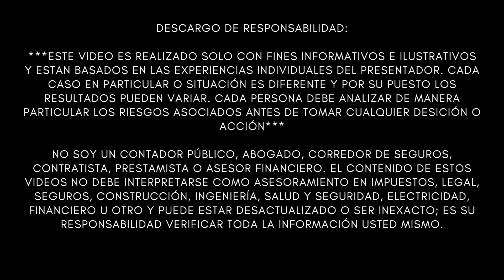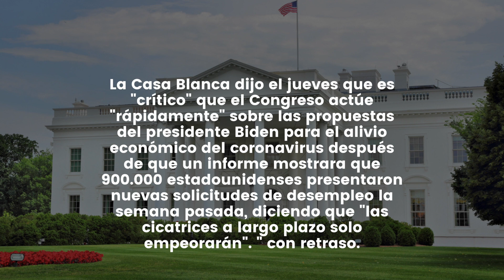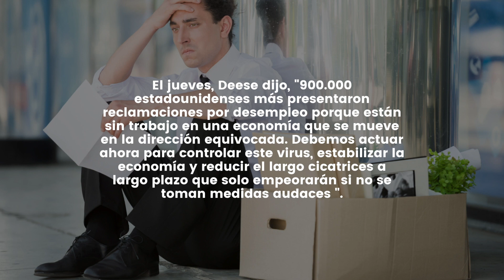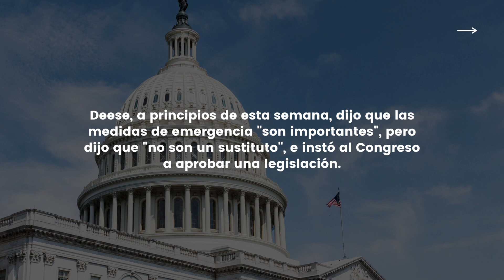URGENTE ESTIMULO ECONOMICO CASA BLANCA SE PRONUNCIA Tercer Cheque de Estímulo LO ULTIMO JOE BIDEN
NOTICIAS ULTIMO MINUTO ESTIMULO ECONOMICO CASA BLANCA SE PRONUNCIA Tercer Cheque de Estímulo LO ULTIMO JOE BIDEN  - Cheque de Estímulo - MUY BUENA INFORMACION - NOTICIAS DEL DIA!

La Casa Blanca dijo el jueves que es "crítico" que el Congreso actúe "rápidamente" sobre las propuestas del presidente Biden para el alivio económico del coronavirus después de que un informe mostrara que 900.000 estadounidenses presentaron nuevas solicitudes de desempleo la semana pasada, diciendo que "las cicatrices a largo plazo solo empeorarán". " con retraso.

El director del Consejo Económico Nacional de la Casa Blanca, Brian Deese, calificó el informe de empleo del jueves por la mañana como "un duro recordatorio de que debemos actuar ahora" para obtener "un alivio inmediato para las familias y estimular nuestra economía".

El jueves, Deese dijo, "900.000 estadounidenses más presentaron reclamaciones por desempleo porque están sin trabajo en una economía que se mueve en la dirección equivocada. Debemos actuar ahora para controlar este virus, estabilizar la economía y reducir el largo cicatrices a largo plazo que solo empeorarán si no se toman medidas audaces ".

Deese dijo que Biden ha esbozado un conjunto de "acciones decisivas" en el Plan de Rescate Estadounidense para "extender el seguro de desempleo, terminar el trabajo proporcionando $ 2,000 en ayuda directa a los estadounidenses y garantizar que millones de nuestras familias que luchan por llegar a fin de mes, poner comida en la mesa, y mantener un techo sobre su cabeza en medio de esta crisis son capaces de llegar al otro lado con dignidad ".

Durante su primer día en el cargo, Biden tomó medidas ejecutivas para extender las moratorias de desalojo y ejecución hipotecaria hasta el 31 de marzo y extendió la pausa en los pagos e intereses de préstamos estudiantiles federales hasta el 30 de septiembre.

Deese, a principios de esta semana, dijo que las medidas de emergencia "son importantes", pero dijo que "no son un sustituto", e instó al Congreso a aprobar una legislación.

No está claro, en este momento, cuándo el Congreso comenzará las negociaciones sobre la propuesta de Biden.